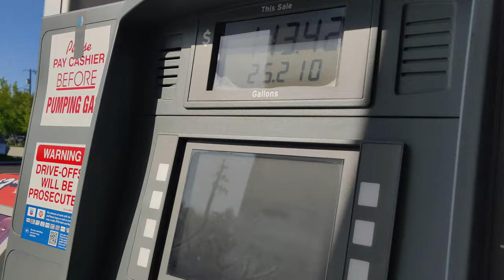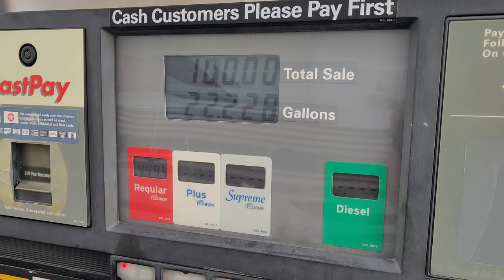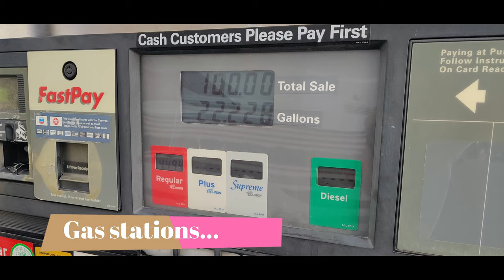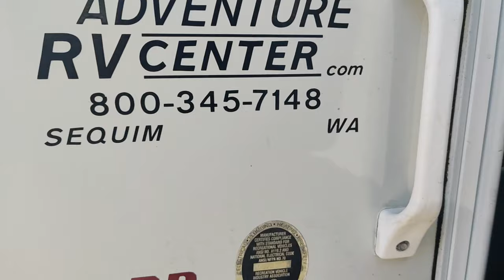In an RV Trip to Oregon I bought 20 vintage Apple, 286, 386, 486 and Pentium computers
I drove several hundred miles from SF to Oregon to pick up 20 vintage computers. There were 286s, 386s, 486s, and Pentium computers, as well as several Apple Mac Classics This is a video of that journey.

[00:00] Fueling up
[00:27] Introduction
[01:44] Trip Photos
[02:29] Goodwill Visit
[03:26] More Trip Photos
[03:54] I reach Oregon and the PCs!
[04:14] Back home showing the PCs